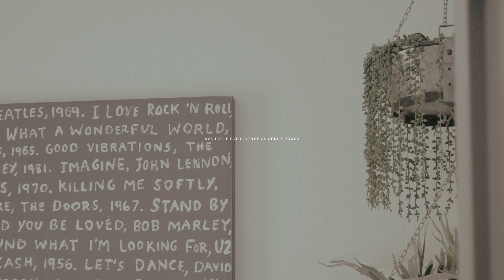Filmmaker Broll | Panasonic GH5 Cinematography Reel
search "Reneé" On All Streaming Services. 🍃🖤

EQUIPMENT USED
Panasonic GH5
Apollo Twin
DJI Ronin
Western Digital Hard Drive
SAMSUNG T5 Portable SSD 1TB
Apple 12 iPhone
SAMSUNG 55-Inch Class Crystal UHD TU-8000 Series - 4K
Manfrotto 055 Aluminum 3-Section Tripod
iMac 27inch 5K

AÉNL | AÉNL
5830 Granite Pkwy #100-301